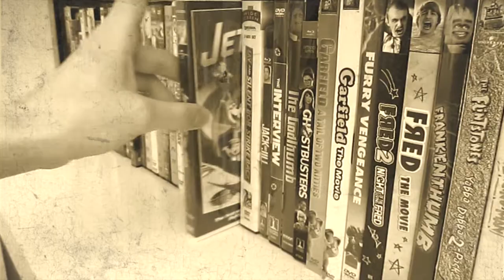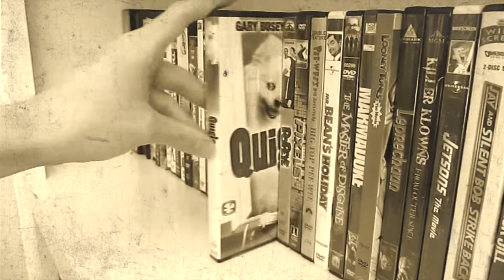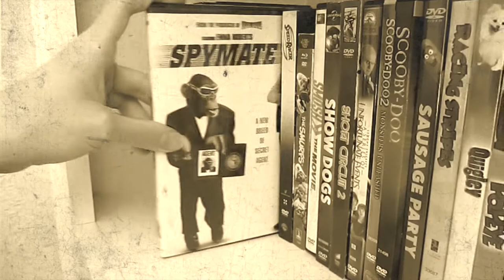The Good, The Bad and The Weird VHS, DVD & Blu-Ray Collection "April Fools' Day"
In this cool video i’ll be showing you all a tour of my Most Good, Bad & Weird VHS, DVD and Blu-Ray Collection. Hope you all enjoy the video, I know I sure did.

Doing this April Fools' Day video was fun, the video is inspired by the past [adult swim] April Fools' Pranks they've done for years.